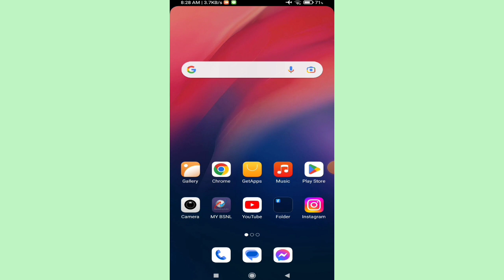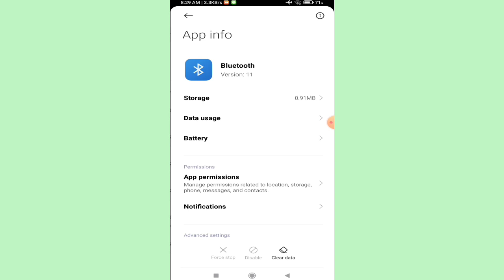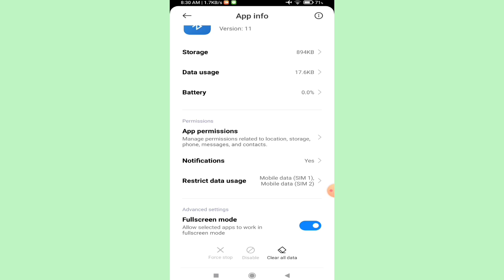Redmi A1 Bluetooth Not Working Problem Solve || bluetooth kaise Thik kare redmi a1 ||PAPA JI TECHNO